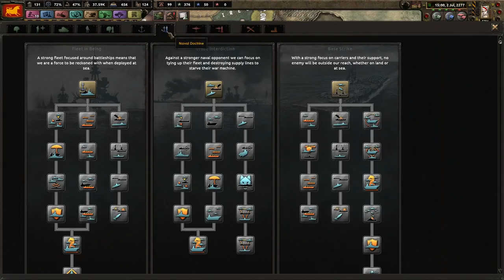HoI4: Old World Blues | Caesar's Legion - Part 5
The "Old World Blues" mod is the best translation of the Fallout universe into grand strategy to date. In this introductory series, we'll be playing as "Caesar's Legion," a ruthless authoritarian state enthralled by the Cult of Mars. Can we crush the democratic New Californian Republic and spread the rule of Caesar across the wastes?